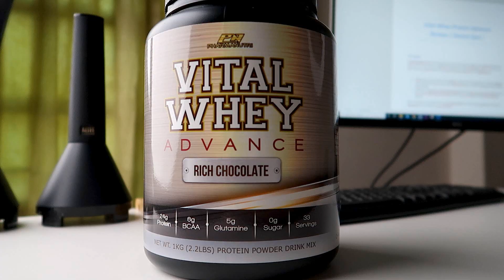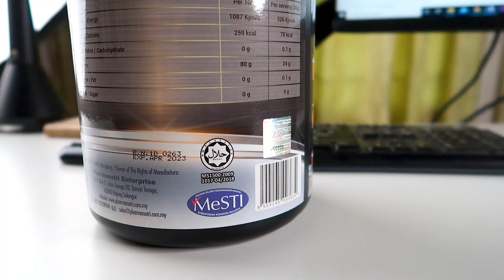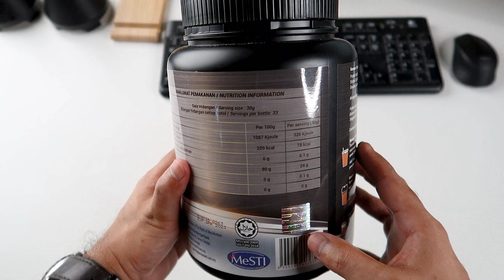Vital Whey Protein Advance Review | Halal | Doctor Sani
Vital Whey Protein Advance Review

Vital Whey Protein Advance Review | Doctor Sani |
Assalamualaikum whats cracking guys back with another video. Dalam video harini kita nak review satu product whey protein yang dijamin halal dan lulus KKM dan kita akan tengok mcm mana rasa dia, texture dia, harga dan product ni sesuai utk siapa sebenarnya? Kita tengok lepas ni

• Nutritional facts
• 24g protein – whey isolates
• 6g bcaa
• 5g glutamine
• 0 sugar
• Calories 78 per serving
• Ada dua jenis vital whey
• Extra special ingredients tribulus terrristris, tongkat ali dan guarana ginseng yg may increase testosterone dan strength
• Halal certified
• Mixability
• After using it for a week or so
• Shake for 20 sec test with water and simple shaker
• Honestly it takes longer untuk tepung tu dissolve but otherwise kalau masuk kn air dulu then only tepung should be no problem
• Texture
a. lebih pekat dari whey protein biasa
b. kemungkinan sbb ada serbuk susu malt dan serbuk susu koko
c. texture dia more mcm mass protein jd lebih kyg
d. sesuai utk nk buat sort of meal replacement sbb calories dia sgt rendah
e. personal preference suka minum or makan
• Taste
 Since 0 sugar rasa dia memang kurang manis
a. Stgh company kdg2 buat manis sgt smpi sakit tekak sbb artificial sugar yg dia boh byk sgt.
b. Mild taste
c. Sesuai utk org yg xsuka manis
• Price
a. Ada dua tub utk 1kg tub ( 33 servings ) rm92 kalau utk 2kg tub around rm165 ( 67 servings ) lebih murah dari company lain
b. Kalau nk cuba try beli yg 1kg dulu tgk mcm mana
Conclusion
Whey protein ni most of the time ikut personal preference and no protein is perfect semua ada pro and cons. Jd sy rasa protein ni sesuai utk org yg mencari whey protein yg ada cop halal, org yg mencari supplement utk kyg lama, x suka rasa manis sgt dan affordable.
Kalau hampa berminat nk beli product ni boleh tgk dkt lazada atau pun click link dkt bawah ni dan boleh check out company pharma nutria on Instagram utk maklumat lanjut.
That’s the video guys

Sekiranya anda mempunyai soalan, sila tinggalkan di ruang comment atau DM terus